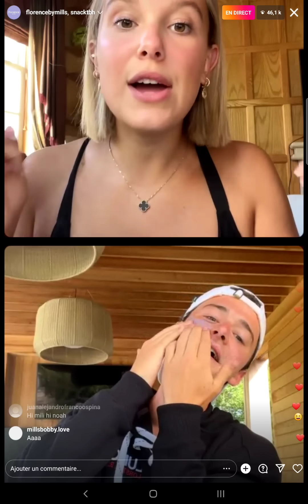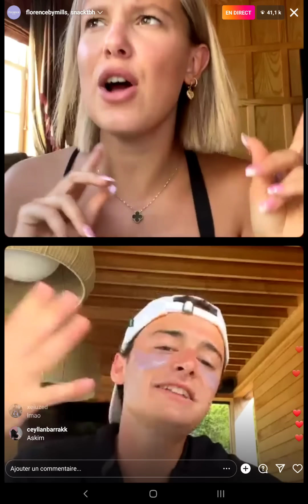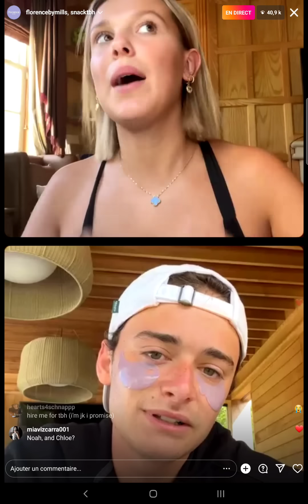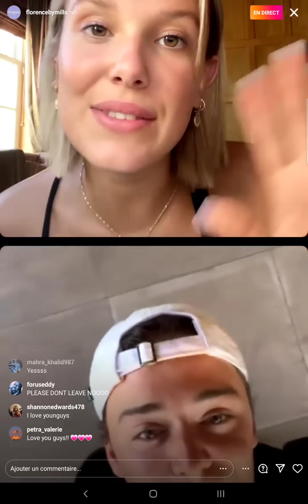LIVE florence by Mills x tbh noah/millie 2022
noahschnapp milliebobbybrown florencebymills live Noah Schnapp with Millie Bobby Brown full live of August 7, 2022
the live was on instagram from florencebymills the best friendship Nillie